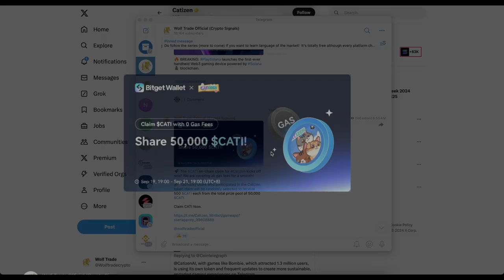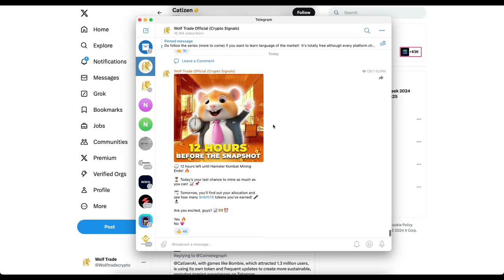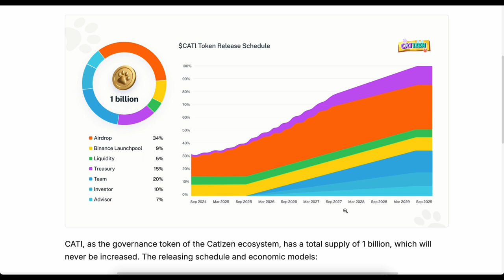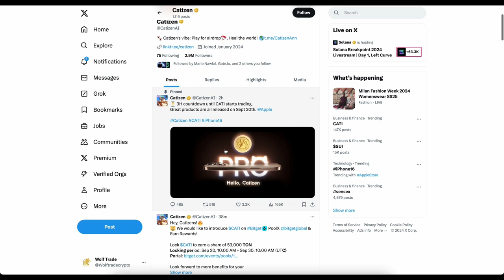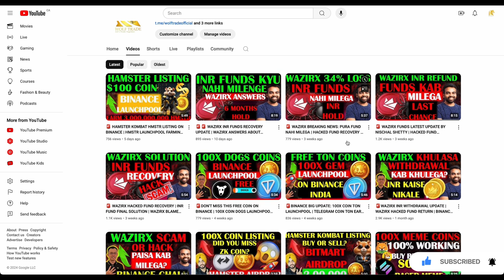🚨ALERT!! Catizen LISTING ON BINANCE | CATI 100X GEM | HMSTR LAUNCHPOOL | tap & earn coinS telegram